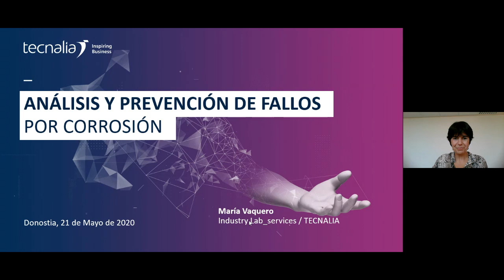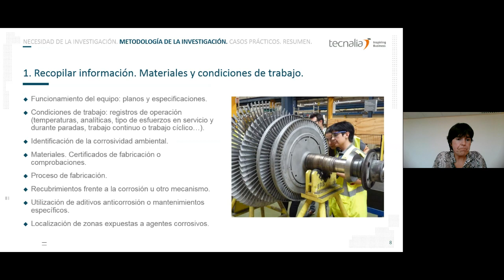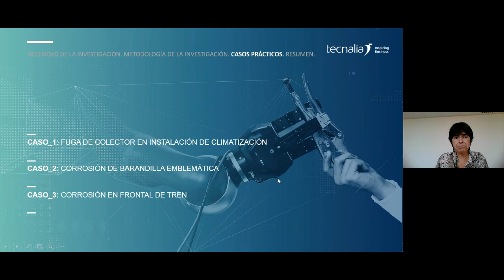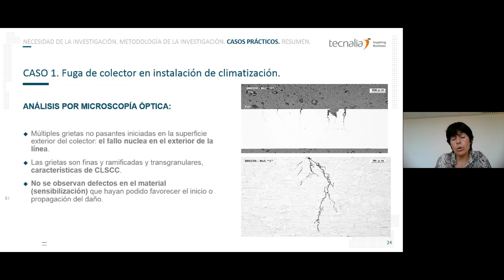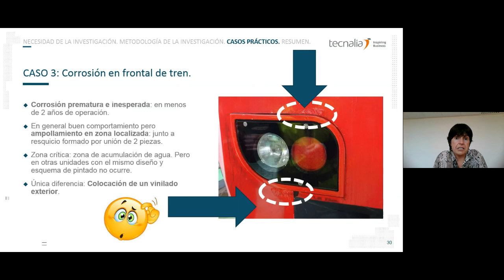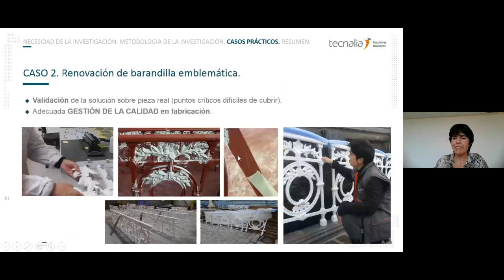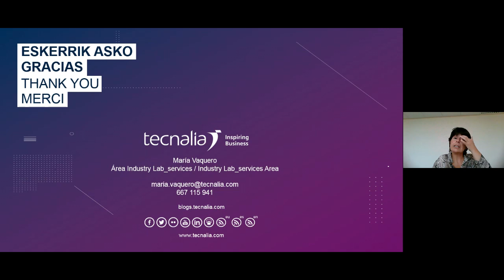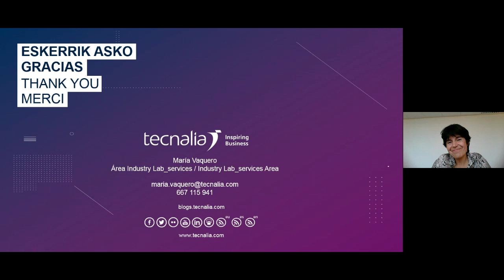Análisis y prevención de fallos por corrosión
Los materiales metálicos son el pilar fundamental de la ingeniería. Los metales más ampliamente utilizados en la industria, en la construcción y en la vida cotidiana son el acero al carbono, el acero inoxidable y el aluminio: todos ellos susceptibles de deteriorase durante su vida en servicio por la acción corrosiva del ambiente al que están expuestos.

IMPARTE
María Vaquero – Técnico del grupo de Ingeniería de Materiales del área Lab_services